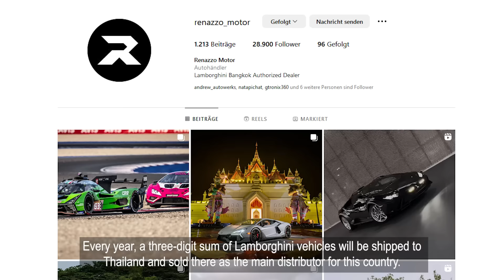Lamborghini Huracán GT3 EVO2 Nordschleife NLS 2024 | ENG subtitle | mcchip-dkr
"Es ist einfach verrückt!" Heute erklärt Euch Danny, warum wir mit einem brandneuen LAMBORGHINI HURACÁN GT3 EVO2 2024 auf der Nordschleife starten .

Viel Spaß!

ENG:
"It's just crazy!" Today Danny explains to you why we are driving a brand new LAMBORGHINI HURACÁN GT3 EVO2 on the Nordschleife in 2024.

Have fun!

Individuelles Chiptuning✔️
Eigene Softwareentwicklung✔️
Eigener Leistungsprüfstand✔️

  / mcchipdkr
  / mcchipdkrcom

Bei Fragen oder Anregungen schreibt uns eine E-Mail oder ruft uns an:
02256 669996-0